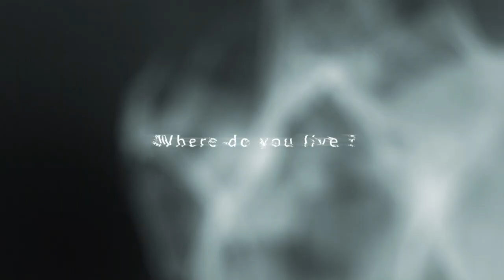PATRIOTYZM - jedna z metod zniewolenia umysłu.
Witajcie!
W dzisiejszym materiale poruszam kwestię patriotyzmu. Pamiętajcie, że mam prawo mieć taką a nie inną opinię na ten temat. Nikt nie ma obowiązku aby się z nią zgadzać. Uważam, że wystarczająco uzasadniłem w tym filmie dlaczego postrzegam patriotyzm w takim świetle.
Proszę nie traktować mojego filmu jako atak osobisty lub jakikolwiek inny. Proszę nie brać tego zbyt dosadnie. W zamian proponuję posłuchać z uwagą i przemyśleniem.
Pozdrawiam
Daniel B

UDOSTĘPNIAJ!